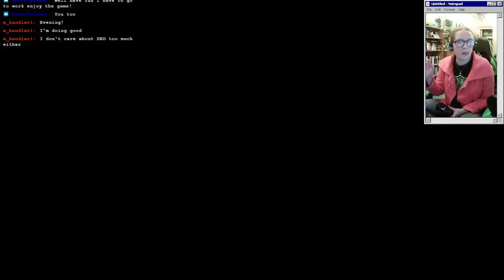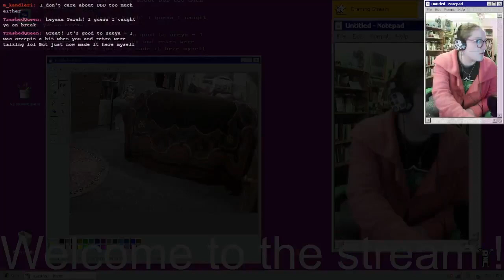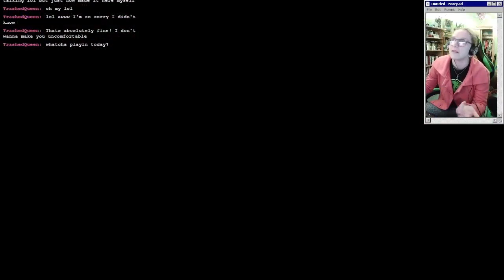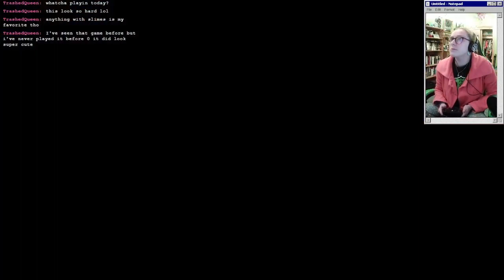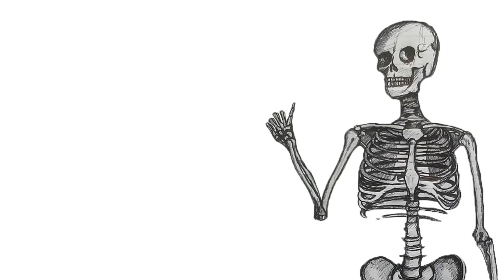CAVEBLAZERS (Collectathon) | Part 22